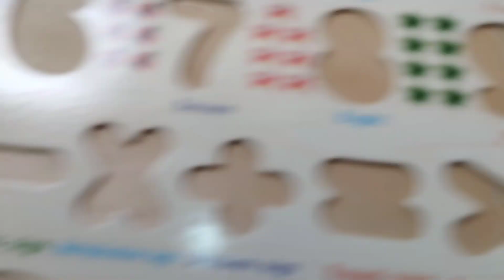best learn numbers puzzle, shapes, 1 to 10 counting, 1 to 20 counting, learn to counting 1 to 10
iba tv
wellcome to my youtube channel iba tv  for educational videos about best learn numbers puzzle,
 shapes,
1 to 10 counting,
 1 to 20 counting,
learn to counting 1 to 10,
numbers,
counting,
numbers,
number puzzle,
learn numbers puzzle,
 shapes,
1 to 10 counting,
 1 to 20 counting,
numbers,
counting,
numbers,
number puzzle,
learn numbers puzzle,
 shapes,
1 to 10 counting,
 1 to 20 counting,
numbers,
counting,
numbers,
number puzzle,